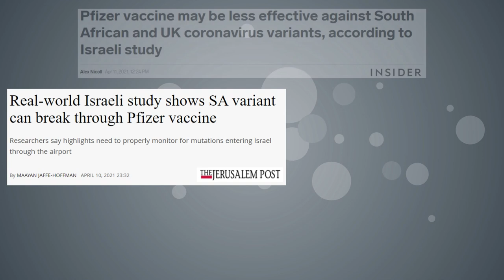Animated No Agenda - These Days Only Podcasters Bring the Truth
From Episode 1338 of the No Agenda Show with Adam Curry and John C Dvorak.

Special Thanks to this episode's Producers, those sending sats via Podcasting 2.0! Get yerself the Podfriend app! You too can give Value for Value in two ways, explained